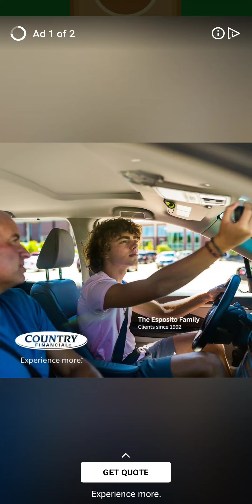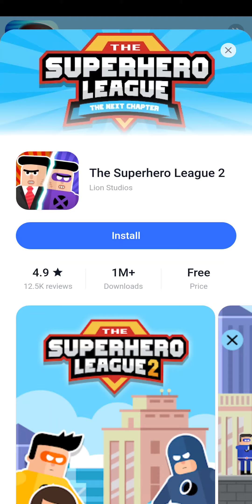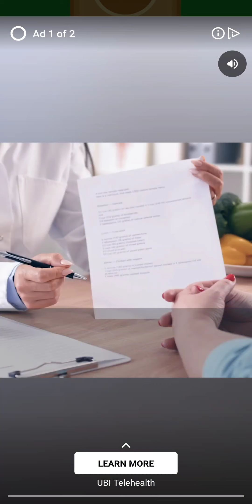Malachi Plays Buddy Toss (2024)